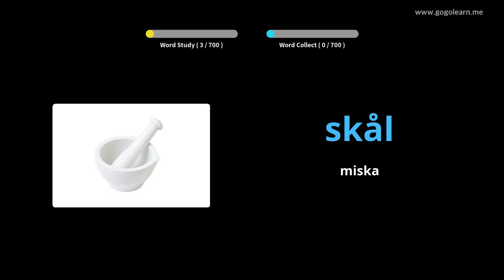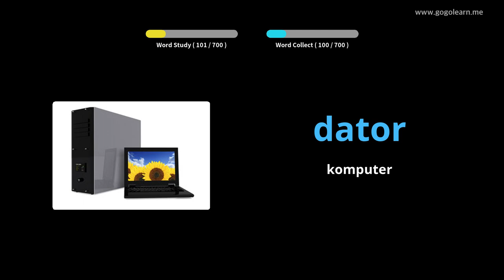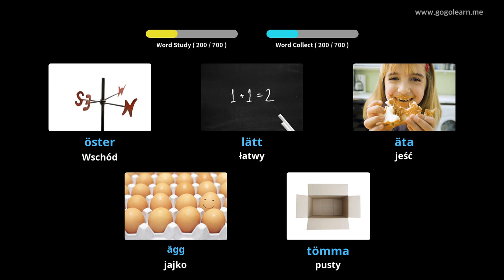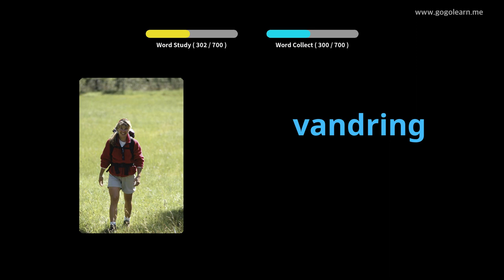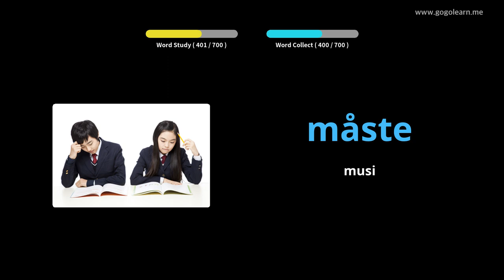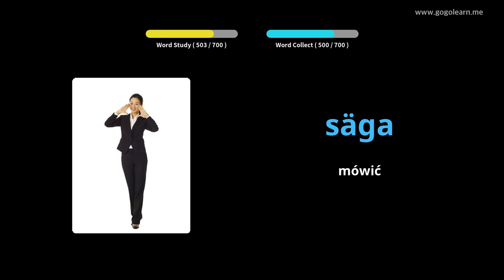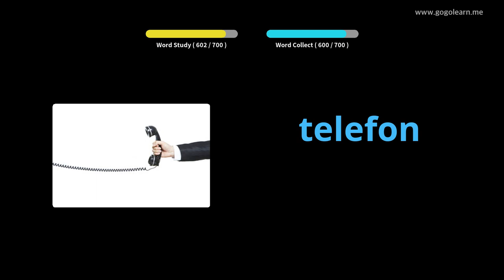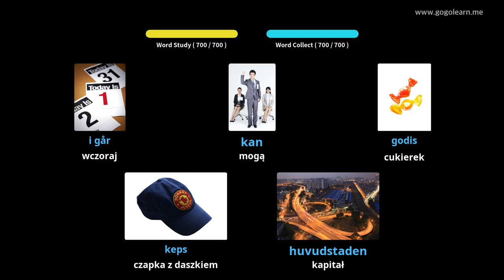Dowiedz Się Szwedzki Poprzez Zdjęcia |Słownictwo Szwedzki Dzieci | Golearn